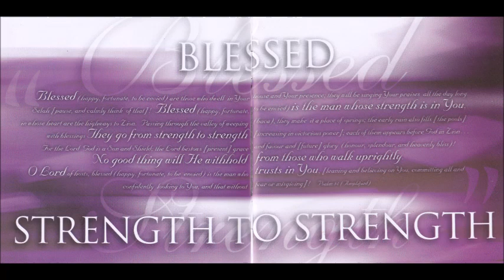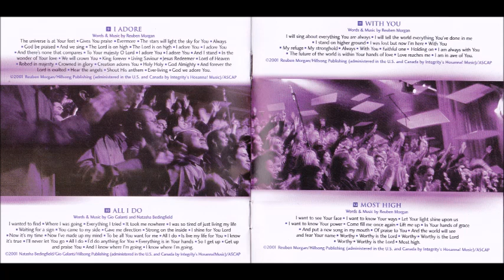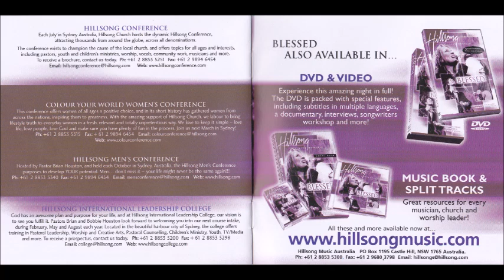Hillsong Now That You're Near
Canción: Now That You're Near
Intérprete: Marty Sampson y Darlene Zschech
Album: Blessed
Año: 2002
Compositor: Marty Sampson